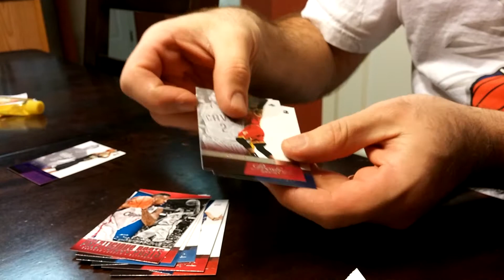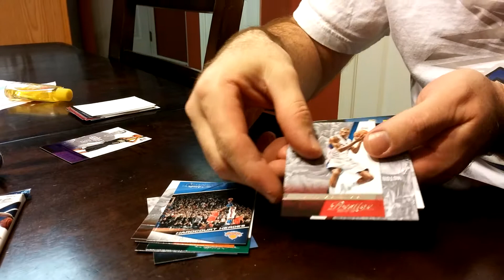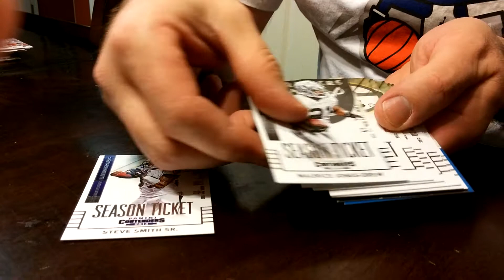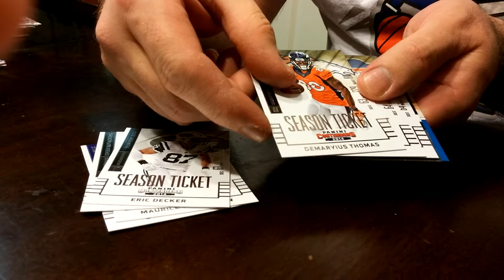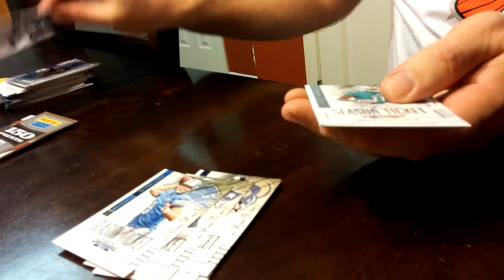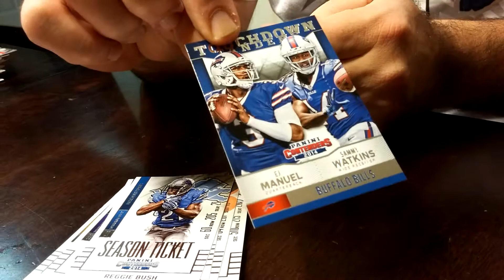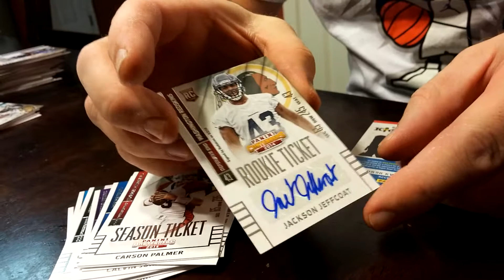6 pack break contenders